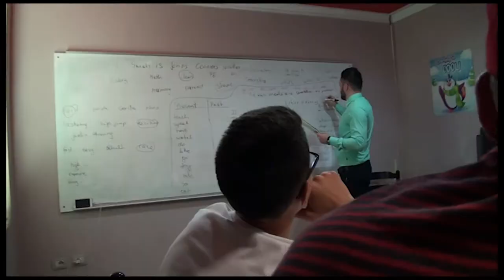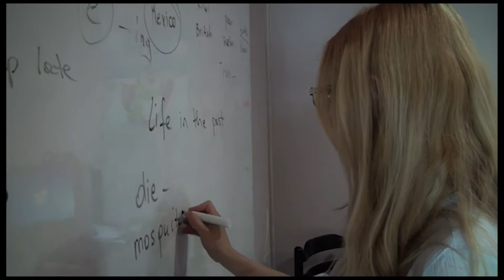EPC School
One Small Candle My Light a Thousand!